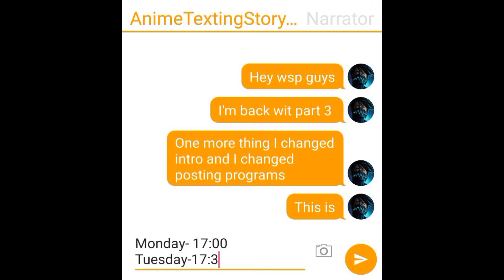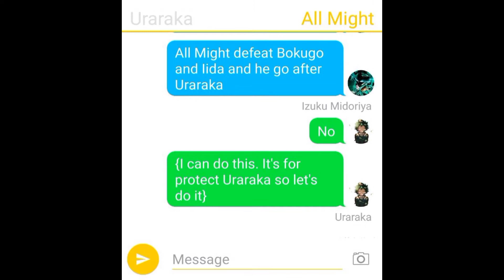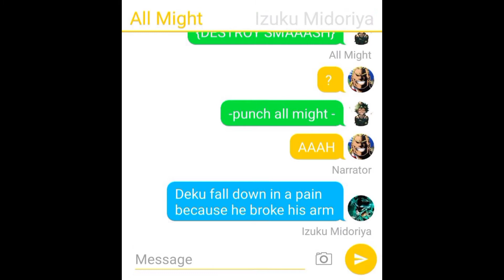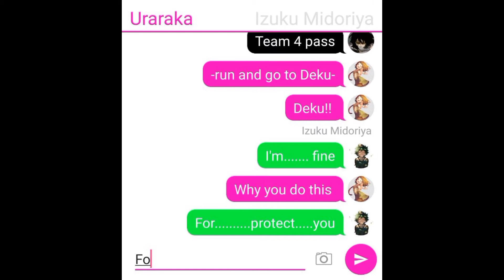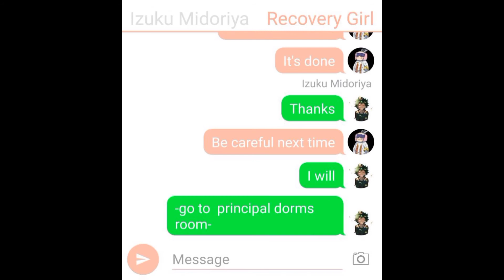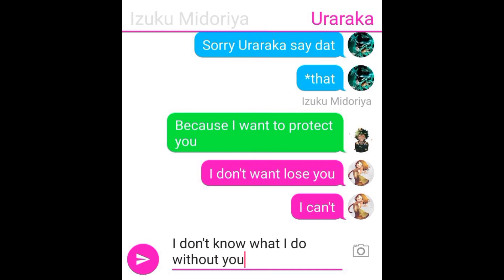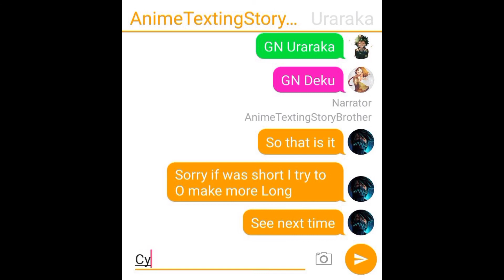The training test part 3 | Deku x Uraraka # 5